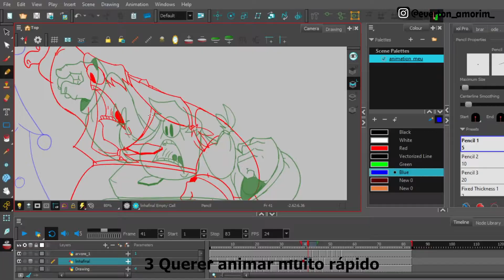VOCÊ ESTÁ COMETENDO ESSES ERROS NA HORA DE APRENDER ANIMAÇÃO 2D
Você animador 2d, sabia que você está fazendo seus estudos de animação 2d errado? Isso mesmo, nesse vídeo vou lhe mostrar os principais erros cometidos por estudantes e iniciantes do mundo da animação que são bem  comuns, vou passar diversas dicas de como evoluir na animação 2d contornando esses erros, e fazendo disso algo bom hehe.

Primeiro erro: Não estudar os fundamentos do desenho e do design, pois é galera, esse é um erro recorrente no mundo da animação,
é essencial sempre está estudando esses princípios e esses fundamentos, tando do design quanto do desenho
e é para estudar semppre viu!! não pense que estudar de vez emquando vai te fazer evoluir na animação.
Segundo erro: Não estudar os princípios da animação, mesma coisa do primeiro erro na animação, é que sempre tem que está estudando,
sempre tem que estudar esses princípios.
Terceiro erro: Querer animar rápido, não pensem que animação é algo que
conseguimos fazer em poucas horas ou poucos dias, na verdade é bem trabalhoso e demora bastante,
então vamos nos atentar em estudar de maneira mais lenta e no nosso tempo.
Quarto erro: Deixar de estudar o personagem, uma coisa muito importante para fazer ótimas animações, sem dúvidas é
conhecer bem o personagem que vai animar, mas vale ressaltar que deve conhecer tanto o físico e visual
do personagem, quanto o psicológico e conceitual beleza?
Quinto erro: Fazer projetos muito grandes, exatamente, não devemos fazer projetos muito longos, pois sempre temos que ter em mente que
devemos realizar projetos possíveis de executar e que aprendamos muito sobre animação, desenho e toda essa linguagem.
Sexto erro: Fazer projetos muito pequenos, ao contrário do quinto erro, devemos tomar cuidado para não fazer projetos muito pequenos e sem complexidade, pois dessa forma não conseguimos evoluir justamente por que não temos tempo de aprender algo, justamente por ser rápido.
Sétimo erro: Não se desafiar, por último lembremos que temos que nos desafiar a aprender animação, temos que sempre tentar fazer projetos em que aprendemos muito, e vale dizer aqui também,  que tem que tomar cuidado com esse desafio pois ele tem que ser possível de fazer ok?

Então esse foi nosso vídeo sobre os principais erros que os animadores iniciantes cometem quando estão iniciando na animação 2d, se você gostou desse conteúdo,  se inscreve no canal e confere os outros vídeos hehe, é isso, falou e até maais.

ACESSE MINHAS REDES

DESCRIÇÂO DO CANAL:

Oláa pessoal, tudo certinho cm vocês? Espero que sim hein rss.
Sou o Everton Amorim, e aqui estaremos conversando sobre como fazer animações 2d, como estudar desenho, como estudar animação, como criar personagens  assim como aplicar tudo isso em projetos de animação tradicional 2d frame a frame.

Aqui, todas as quintas e domingos tem vídeos e lives sobre esses assuntos, mas sempre com muito foco no universo da animação 2d viiu hehe!
Então se você curte esse conteúdo, da uma conferida nos vídeos do canal, se inscreve e vamos simbora falar sobre animação 2d e esse universo da arte rss